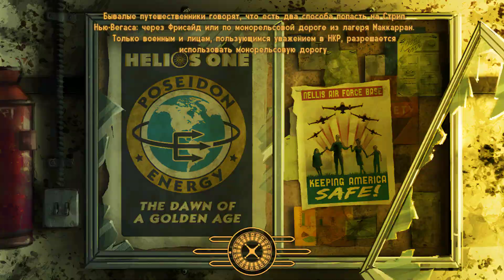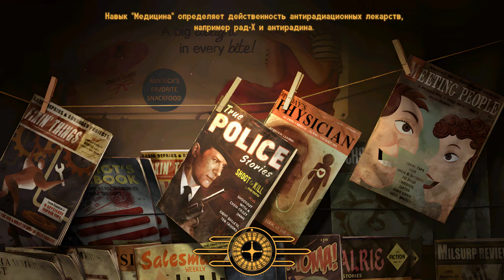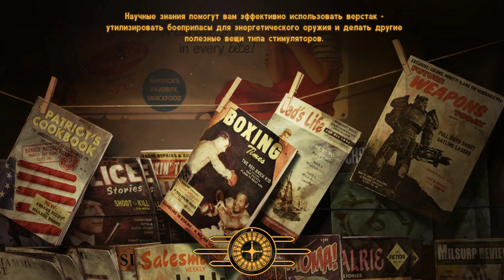F:NV (2010) (RU) + "Glow" + pack of mods. Lonesome Road (2011). Hard difficulty. Part 51.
Starting on last, fourth DLC.

In the "The Courier's Mile" things gone rough. There are plenty of tough enemies here + game start to lag a lot, so I'll continue it's exploration in the part, highly using stealth, I suppose.